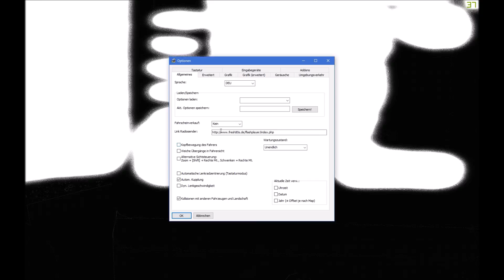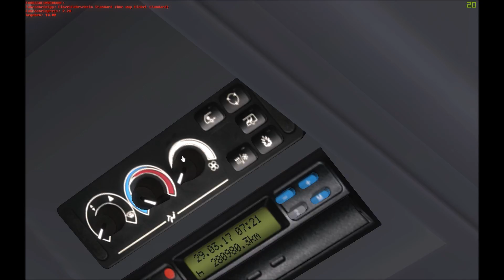Uuuuund 3. Versuch/ 3. Generation | Omsi 2 #10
Weiter unten findest du die Links zu den Spielen, die ich auf dem Kanal hochlade.
Ich freue mich über jede Bewertung und bin immer offen für Kritik!

Spiel:
Omsi 2 kaufen: